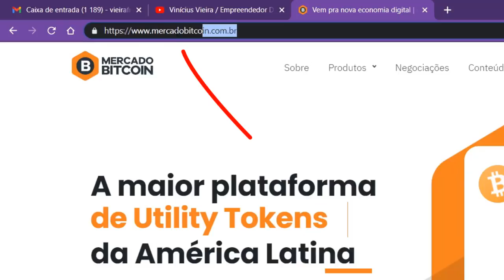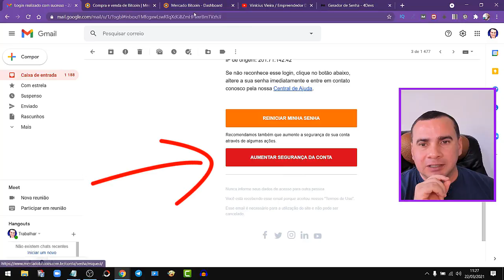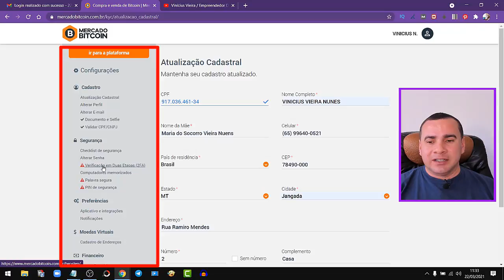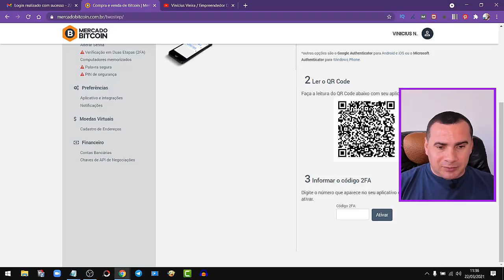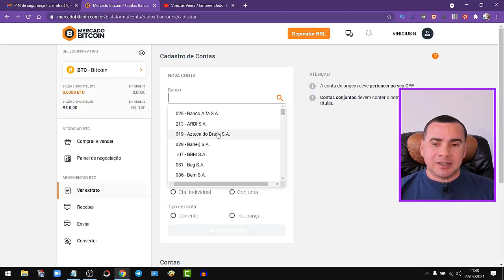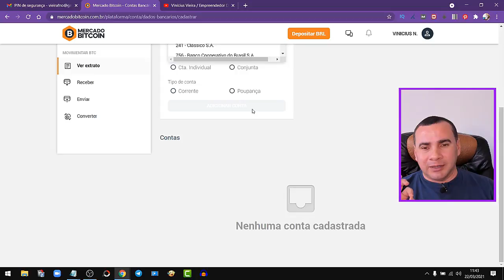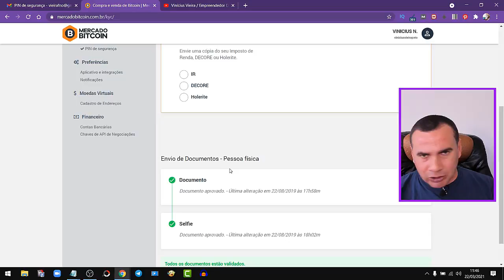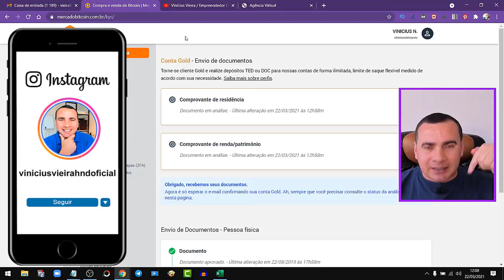Ganhar Dinheiro na Internet Como ABRIR CONTA no Mercado Bitcoin (Fácil Atualizado)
Veja o Passo a Passo de Como Abrir sua Conta no Mercado Bitcoin e Ganhar Dinheiro na Internet. Mas eu estou falando de um bom Dinheiro Todos os Dias.

Me chame no WhatsApp e Ganhe um Bônus Exclusivo 📲(𝟲𝟱)𝟵 𝟵𝟲𝟰𝟬-𝟬𝟱𝟮𝟭

No vídeo você vai aprender a Ganhar Dinheiro na Internet e Como ABRIR CONTA no Mercado Bitcoin de forma Fácil Atualizado.

Ganhar DINHEIRO NA INTERNET R$40 POR CADASTRO R$400 Por Dia Rápido Criptomoeda Brasileira

Ganhar dinheiro na internet é possível e pode ser uma alternativa para quem quer trabalhar sem sair de casa e fazendo o que gosta.

O trabalho home office vem crescendo cada vez mais, e, como resultado, isso pode significar uma excelente forma de ganhar dinheiro e complementar sua renda.

Nesse vídeo eu vou te mostrar os passos certos para ganhar dinheiro na internet como ganhar dinheiro na internet com aplicativos que estão pagando.

Então, seja qual for o motivo, se você quer alcançar sua independência financeira aproveitando as oportunidades de trabalho online, se liga no passo a passo certo para ganhar dinheiro online em 2021 a seguir e escolha aquela que mais te chamar a atenção. Vamos lá!

Como ganhar dinheiro na internet? Eu vou mostrar um app que paga em criptomoeda brasileira.

Entenda quando assunto é ganhar dinheiro na internet, o número de aplicativos e sites que aparecem são enormes!

A internet nos proporciona uma oportunidade única de renda extra trabalhando online em casa ou qualquer outro lugar, mesmo sendo iniciante. Posso te afirmar que ganhar dinheiro na internet é um presente do marketing digital.

Faça um quadro mental você acordando todos os dias com notificações de venda realizada em seu celular, sabendo que recebeu uma boa recompensa merecida pelo seu trabalho?

Esse vídeo aqui não vai ensinar você criar essa estrutura digital revelada em curso, mas vai mostrar quais são as melhores e mais lucrativas formas que eu e milhares de outras pessoas usamos para ganhar dinheiro online em 2021.

Você já deve sabes que ter um negócio na internet é tendência e um investimento certo em 2021, a internet não tem barreiras geográficas e funciona 24 horas por dia. Só por isso, já é uma vantagem em relação a qualquer outro tipo de negócio físico.

Existem diversas formas de ganhar dinheiro trabalhando em casa, por isso te recomendo assistir o vídeo até o final.